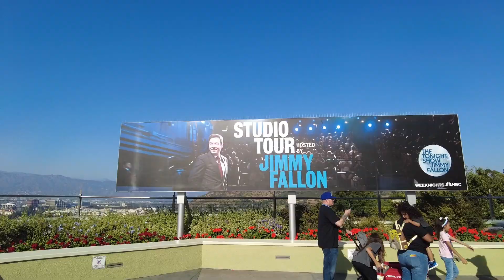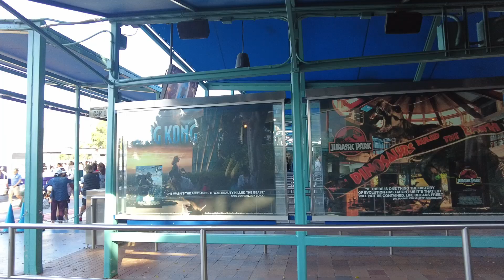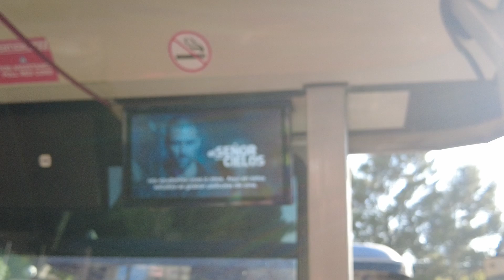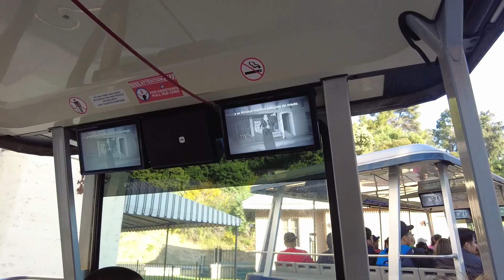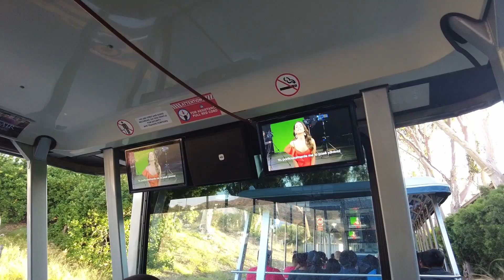VAMOS AL FAMOSO STUDIO TOUR EN UNIVERSAL STUDIOS HOLLYWOOD EN 2023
Bienvenidos a Universal Studios Hollywood y nuestro primer video en español. Queremos compartir con todos ustedes el famoso Studio Tour y todo lo que hay de nuevo en el lote de atrás. Disfruten y nos vemos pronto!